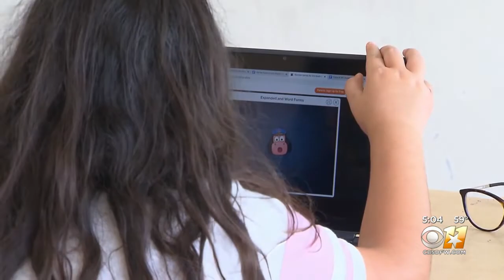Thousands Of Kids Are Registered For Pfizer COVID-19 Vaccine In Tarrant County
COVID-19 vaccinations for kids are likely days away.